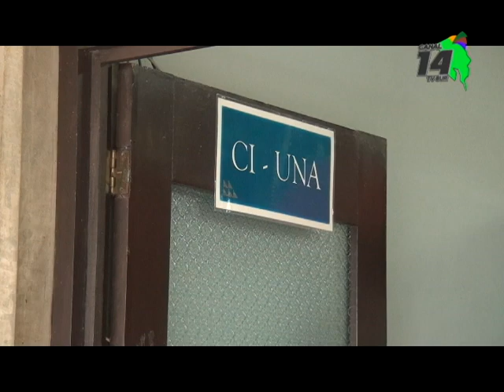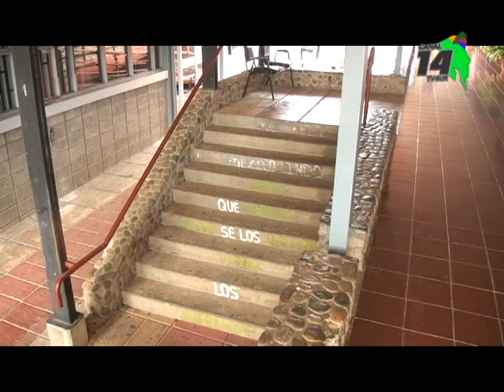Este mes se realizan los trámites para ingresar a la UNA sede Región Brunca